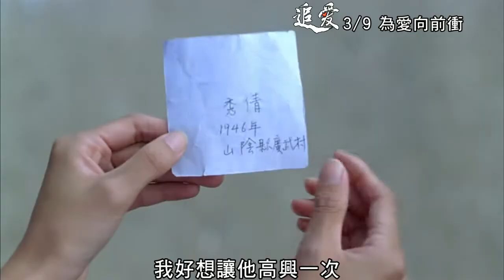3/9《追愛》Great Wall My Love 30 秒預告 (HD版)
加入《追愛》粉絲團，拿電影票與更多好禮！

好事成雙買一送一 ~
《追愛》甜蜜套票，2張特價200元！

限3/9-3/11使用

浪漫無敵！一段跨越2000公里的愛情長征

★《喜宴》奧斯卡監製 徐立功 ★《阮玲玉》首席編劇 邱剛健
★《推手》金馬獎攝影 林良忠 ★《袋鼠男人》旅美導演 劉怡明

1 個人的旅行，為追夢... 2 個人的旅行，為追愛！

《袋鼠男人》導演劉怡明沉潛十年重新出發，新作《追愛》講述一個夢想與愛情的浪漫旅程。笑容甜美的應采兒在片中飾演一名夢想成為漫畫家的女孩，歷經一段超過2000公里的愛情長征後，不僅重新找到人生方向、還意外獲得了真愛。